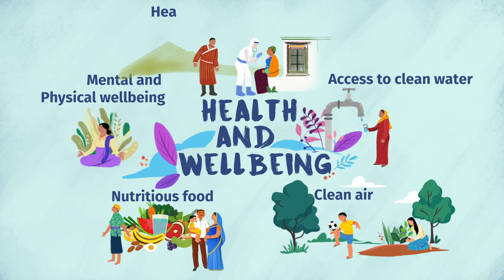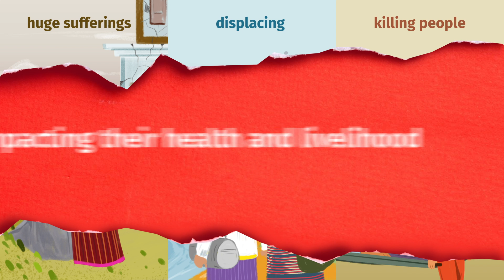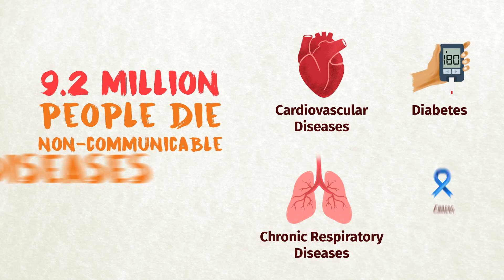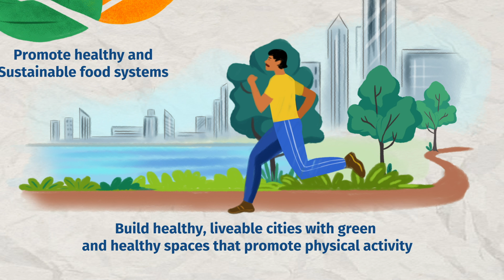World Health Day 2022 – Our Planet and Our Health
Did you know that our health and our planet are interlinked? This WorldHealthDay, let’s take action to keep humans and the planet healthy. Let’s create a movement for societies that focus on well-being committed to achieving equitable health.

Watch this video and join ‘Our Planet, Our Health’ campaign so that we can reimagine a world where clean air, water and food are available to all, where economies are focused on health and well-being and where cities are liveable and people have control over their health and the health of the planet.